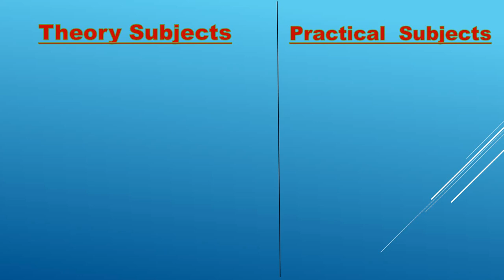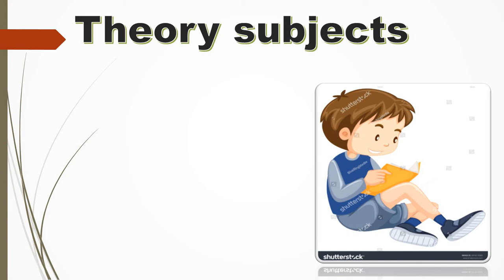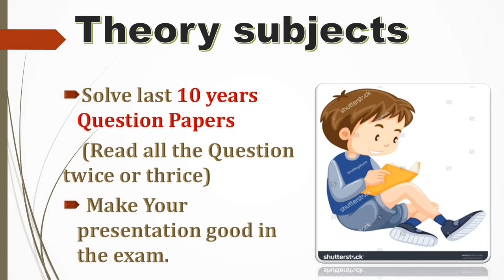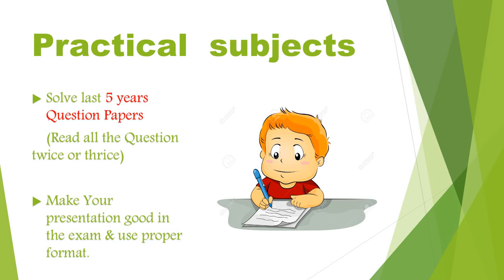How to Score good marks in B Com Pass 1st year SOL, DU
In this video we are discussing How SOL-DU Students of B Com Programme or B.Com Pass Students can score good marks in the exams.
This video is relevant for 1st year students of SOL-DU.

In this video we have to discussing about these following points or topics:-

How to get Good marks in B.com Programme in SOL DU,
How to score Good marks in B.com Pass in SOL DU,
Tips to score good marks in SOL DU,
How to score Good marks in Bcom Programme 1st 2nd & 3rd year in SOL DU,
important tips for SOL DU exam,